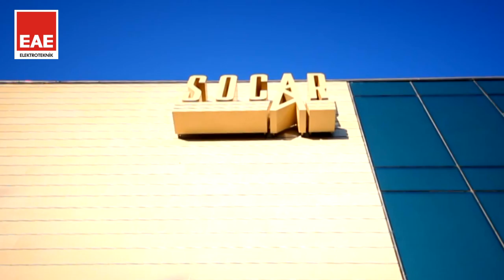EAE Socar State Oil Facade lighting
EAE Facade Lighting, Socar Georgia,
SOCAR State Oil Company of Azerbaijan Republic